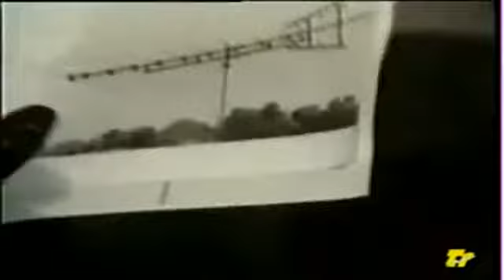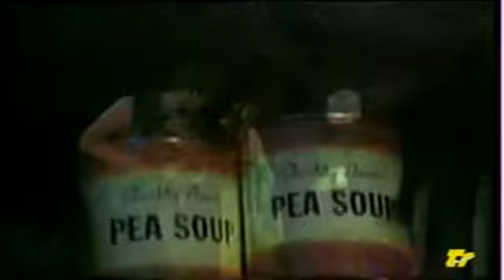Ghostbuster ep Solo gli spettri hanno le ali